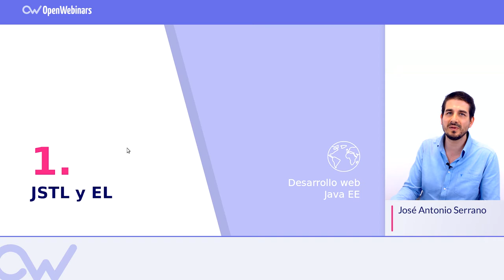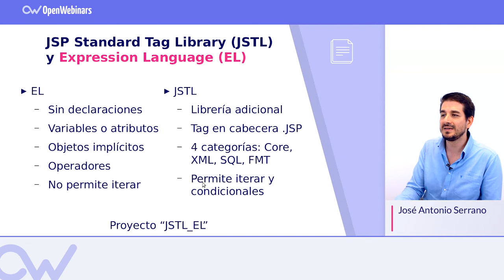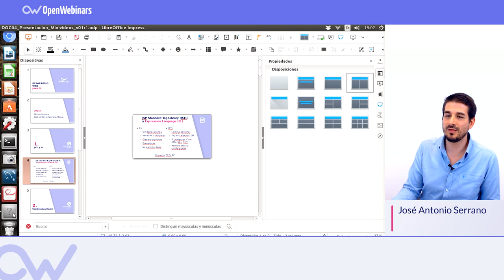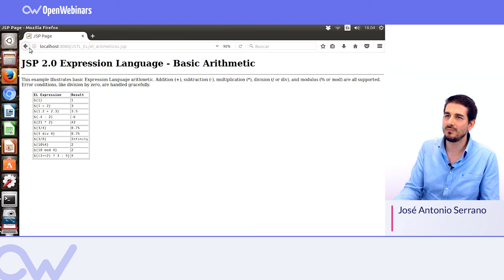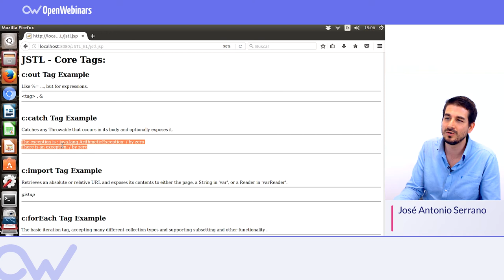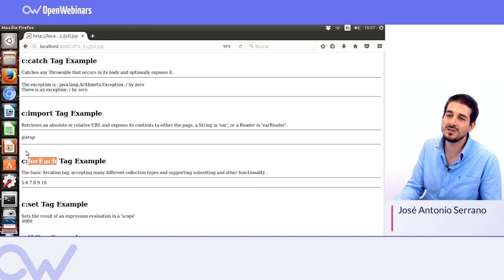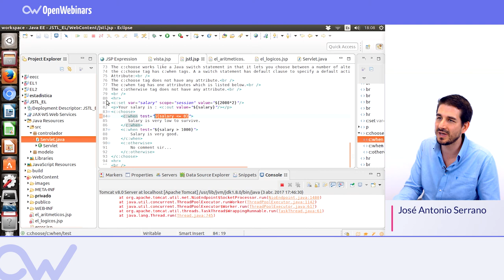JSP Standard Tag Library (JSTL) y Expression Language (EL)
Vamos a ver el uso de lenguaje de etiquetas que se incorporan en Web dinámicas JSP para dar versatilidad e interactuar con objetos en Java EE.

EL (Expression Language) es un lenguaje utilizado en las paginas JSP para interactuar con los datos (JavaBeans) servidos (Servlet) por parte del servidor, sin importar el alcance de los atributos (request, session, application). Combinado con la librería JSTL Core (JavaServer Pages Standard Tag Library) nos permite construir toda la lógica de las páginas JSP de una forma mucho mas versátil.